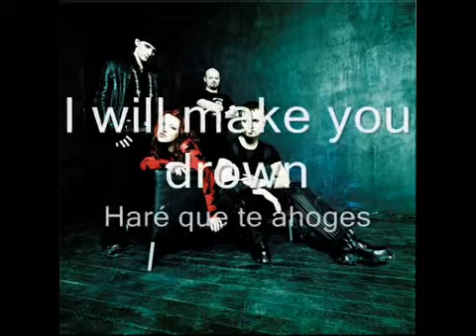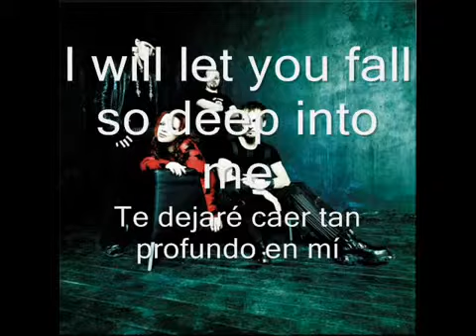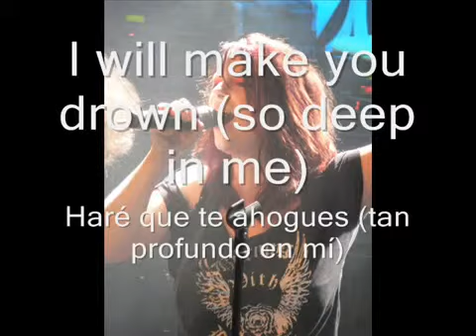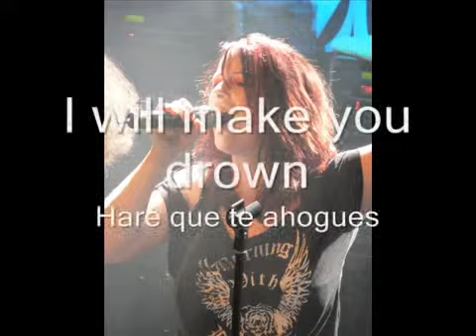Xandria ll Drown In Me